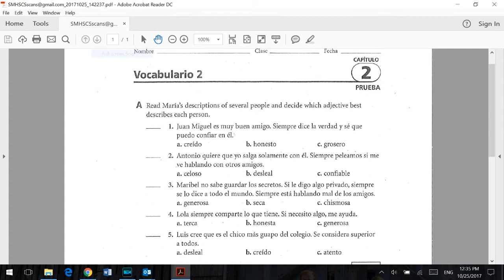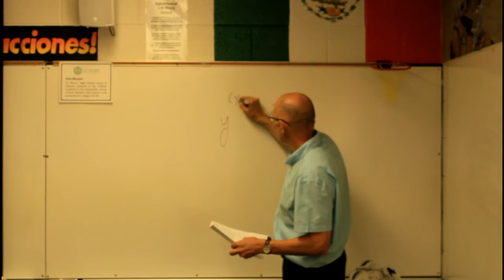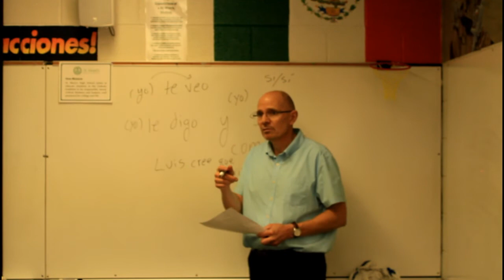Profe Quiz review